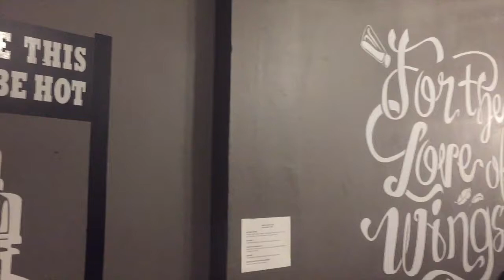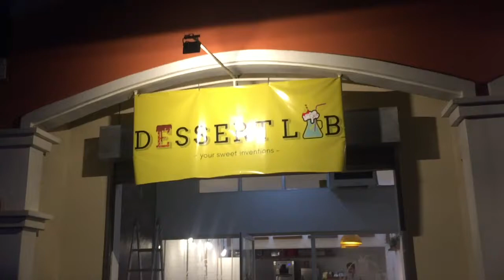VLOG 06: LB x LIPA (Best Matcha Milkshake!!!)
Back from the almost one month hiatus! Here's another random trip to Lipa, Batangas. Make sure to drop by and visit the Dessert Lab for insanely good desserts! Their matcha milkshake is seriously one of the best I've had!

Are you from Batangas? Have you been to the Dessert Lab? If yes, what did you have and what's your favorite item off of their menu?

DESSERT LAB PH
Villa Lourdes, Lipa City, Batangas 4217 (near

Please don't forget to give this video a thumbs up and most importantly, please do subscribe to this channel (and click the bell button!!!) to get notified whenever new content is posted!

Shot with an Apple iPhone 6